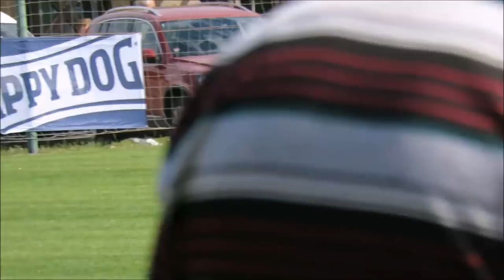2016 Czech Nationals Jana Glisnikova with Zorro von der Mohnwiese Protection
This is a video we filmed of the 2016 Czech Nationals